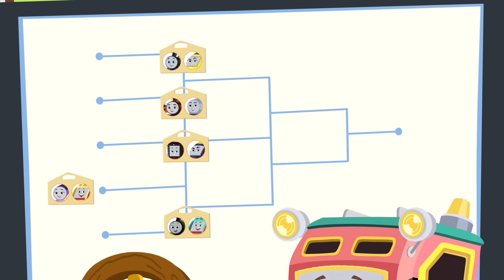Train Tug of War! | Thomas & Friends | Race for the Sodor Cup | Let's Race: The Bell Race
Thomas and Friends get to pair with the professionals in the Sodor Cup Games! For the second challenge they must compete in a game of tug of war!

Let's Race: Episode 2 - The Bell Race

Thomas & Friends: All Engines Go™ follows Thomas as the hero of his own adventure. Thomas will be center stage and we will see the world through his young eyes. More playful and relatable than ever before, his competitive spirit will be readily apparent as he strives to be the Number One Tank Engine through play, trial and error, and just enjoying being a kid. Each episode will have specific themes including facing fears, being resourceful, and learning that you don’t always have to solve problems alone.